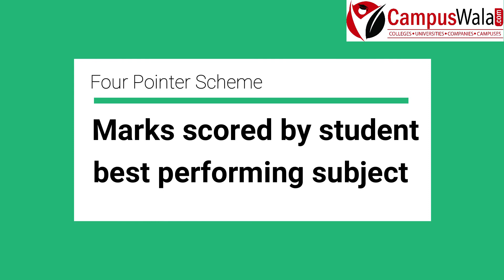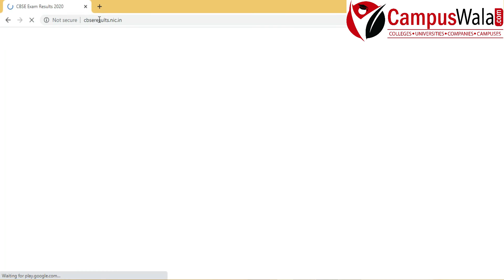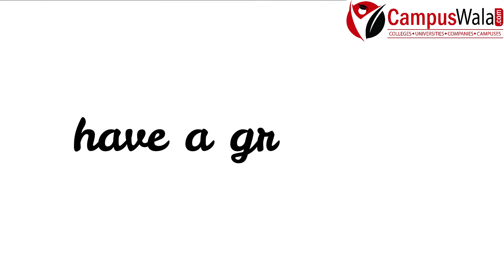Latest News - CBSE 12th RESULT 2020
-Trivandrum Tops Pass  Percentage (96.76%)
- Patna has the least pass Percentage (74.57%)
- Girls outranked boys by 5.96%
- Merit list will not be put out
- How to Check the CBSE 12th RESULT 2020

Link for check CBSE 12th 2020 Result:
cbseresults.nic.in

Anchor: Sajid Khan
Video Editor: Sajid Khan